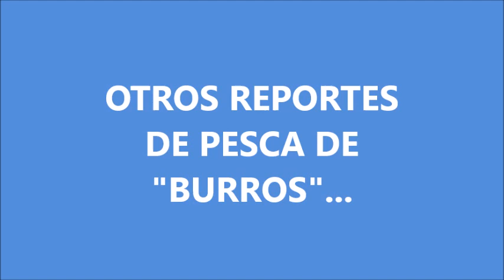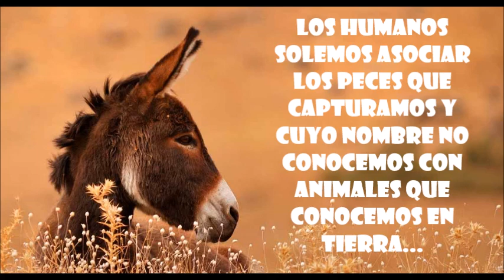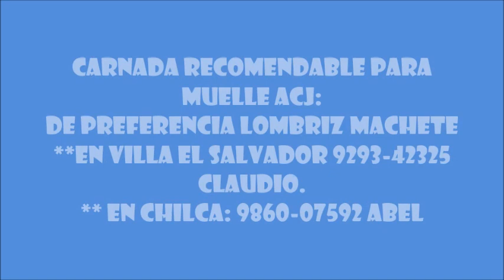Pesca Muelle ACJ - Pez Burro Mis mis - Reporte de Pesca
Un muelle muy interesante y que ofrece buenas capturas de burros y mismis, recomendable llevar de carnada lombriz machete. Un día muy especial con amigos de pesca con quienes aún coincidimos en las aventuras.